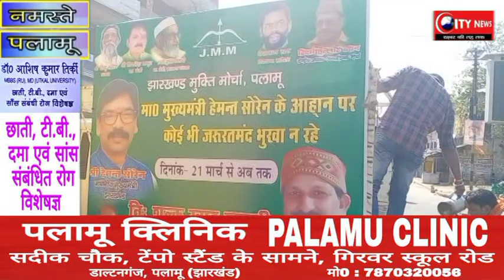झामुमो का चलंत भोजनालय जरुरतमंदो के लिये हो रहा है वरदान साबित